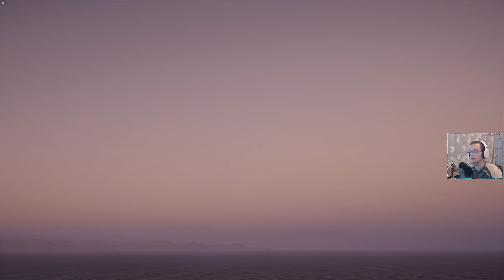List z domu | Assassin's Creed Odyssey (PL) [#180] [1440p60fps]